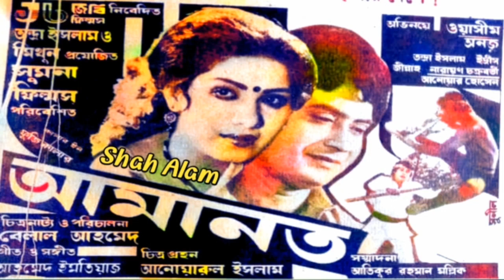Rasta Bhule Eshe Gechi | রাস্তা ভুলে এসে গেছি | Anju Ghosh & Wasim | Amanot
রাস্তা ভুলে এসে গেছি
অভিনয়- ওয়াসিম ও অঞ্জু ঘোষ
শিল্পী- এন্ডু কিশোর ও সাবিনা ইয়াসমিন
গীত ও সংগীত- আহমদ ইমতিয়াজ বুলবুল
পরিচালক- বেলাল আহমদ
ছায়াছবি- আমানত
মুক্তি- ২৭.১২.১৯৮৫